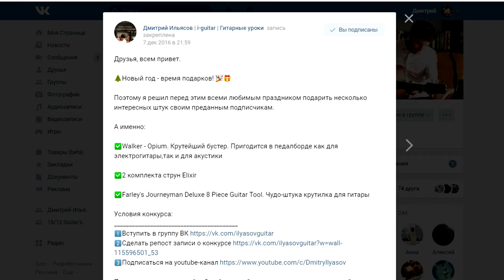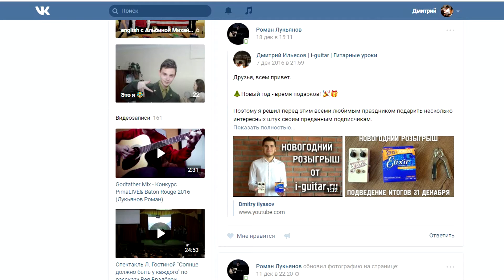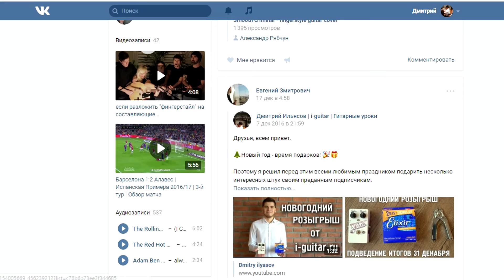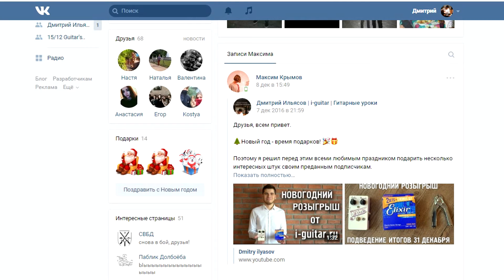Результаты новогоднего розыгрыша от i-guitar.ru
Ну что же, на дворе 31 декабря, а значит самое время объявить результаты новогоднего розыгрыша от i-guitar.ru

1. Роман Лукьянов - получает бустер Walker - Opium.
2.Евгений Змитрович - чудо-крутилку для гитары Farley's Journeyman Deluxe 8 Piece Guitar Tool.
3. Максим Крымов - 2 комплекта струн Elixir

Также, для всех участников розыгрыша дополнительная опция - бесплатная 30-минутная консультация по skype.

Всем спасибо за участие, в следующем году будут еще разные конкурсы.

Всех с Новым Годом! Пусть он будет невероятным на новые открытия и свершения! У нас все получится,я уверен :)